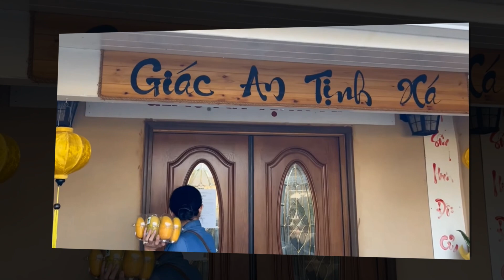TRỜI ƠI ! Tại Mỹ Thuý Nga đã phát hiện chuyện gì ...khiến cả làng tháo chạy - Phi Nhung & Mạnh Quỳnh